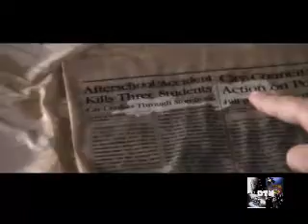The Actors Lounge visits The Final Destination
Join The Actors Lounge as we look at The Final Destination